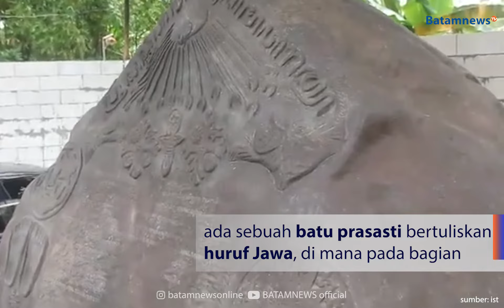Heboh Kerajaan Agung Sejagat di Purworejo